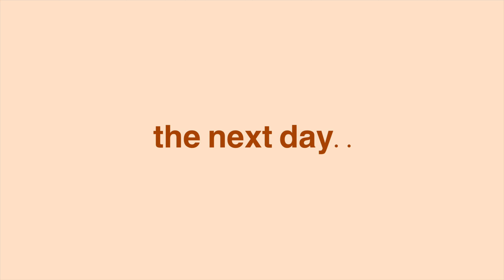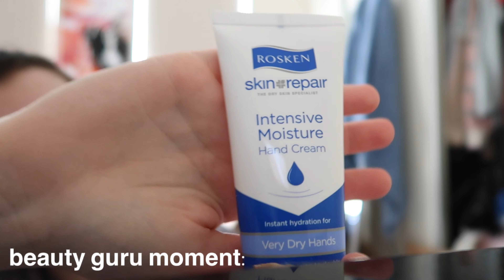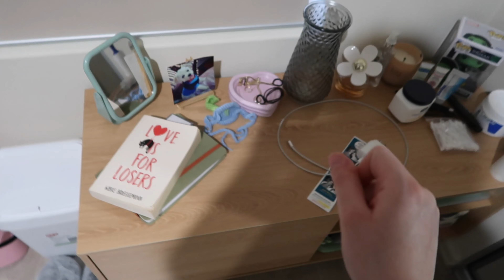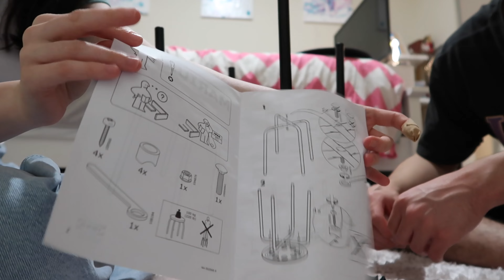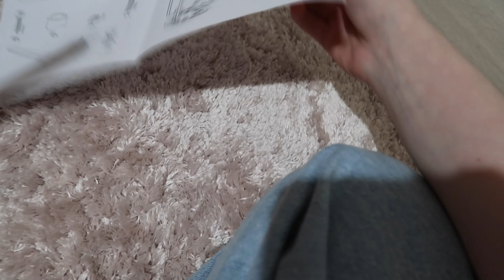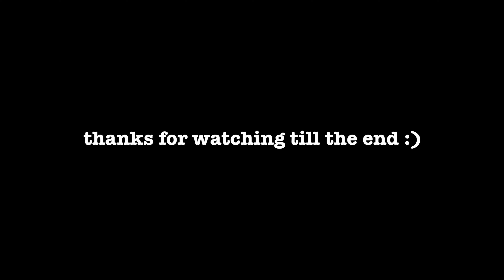PRODUCTIVE VLOG: 🎧 shopping, building, cleaning, room make over etc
I really need to start being more productive..

SOCIALS